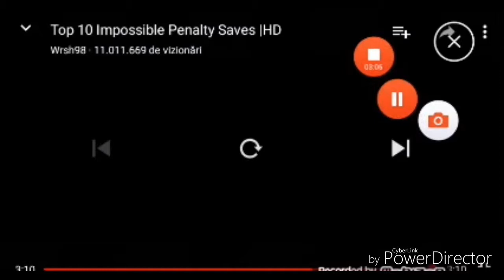Top 10 cel mai tare rapid portar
Osa postez in vie care saptamana